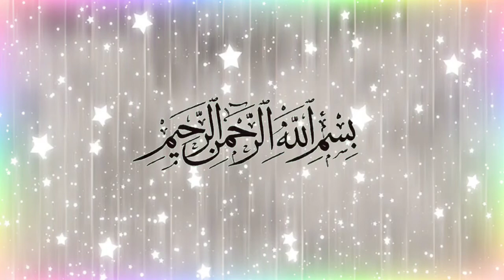Surah Al Falaq 🌹 beautiful voice please like and subscribe thanks for watching